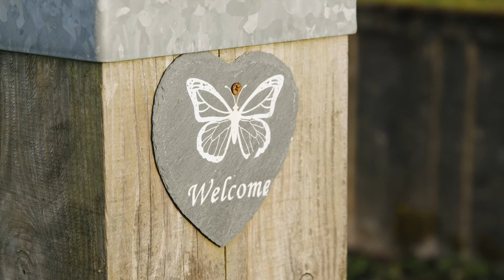Myra Mains wins Scottish Book Trust Bookbug Hero Award 2020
We are delighted to announce the inaugural winner of the Bookbug Hero Award, in association with Walker Books, as Myra Mains!

A Senior Library Assistant for Young People's Services within Inverclyde Libraries, Myra's dedication to bringing the joy of stories, rhymes and songs to as many people as she can within her community made her the perfect choice for our panel.

Congratulations, and thank you for all that you do, Myra.

Find out more about Myra's work and the Scottish Book Trust Awards, on our